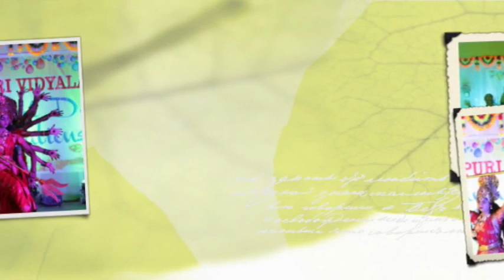RATNAPURI VIDYALAYAM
RATNAPURI VIDYALAYAM  9TH ANNUAL DAY CELEBRATIONS ON 12TH 2019.